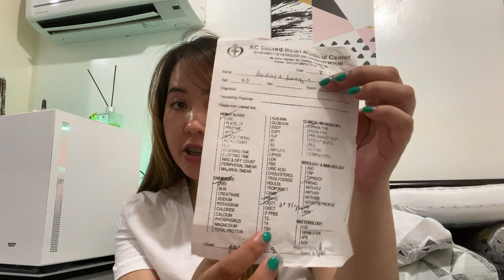first OB checkup